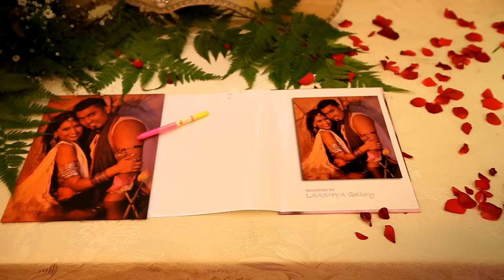Malaysian Indian Wedding Reception-Vikneswaran & Kalaivani-Vrinda Photo Graphics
Wedding ReceptionTrailer | 28 November 2015